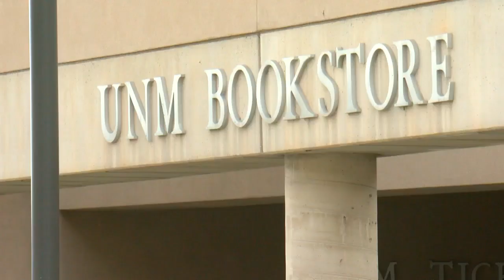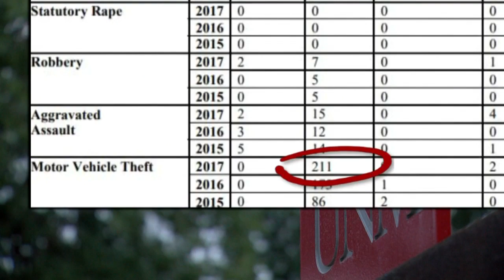UNM Bookstore sells locks for bikes, cars to help deter crime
UNM Bookstore sells locks for bikes, cars to help deter crime - Source